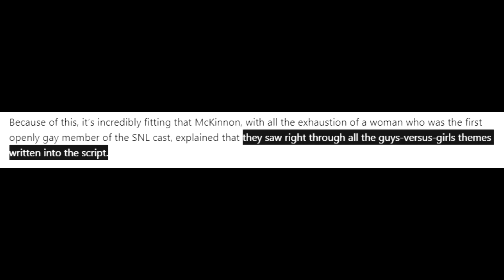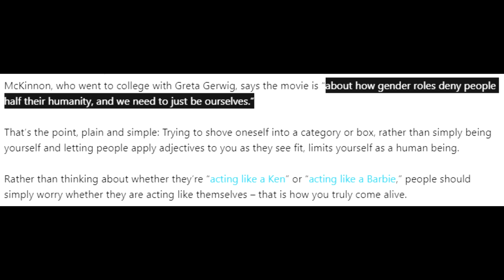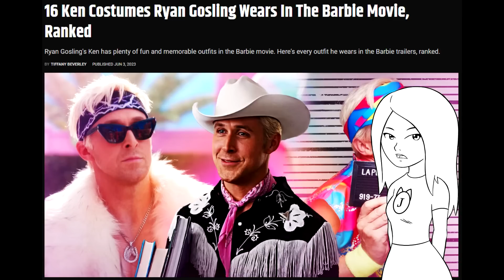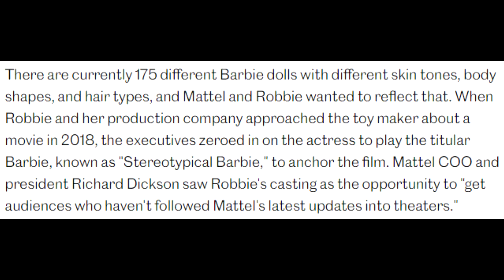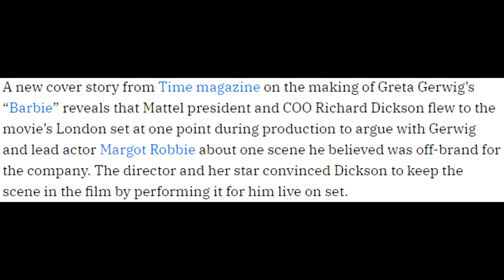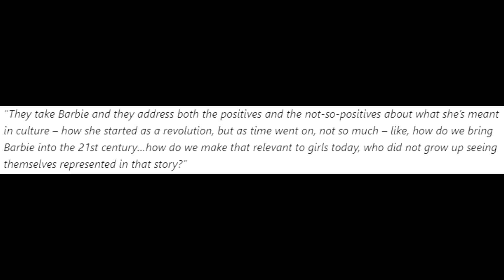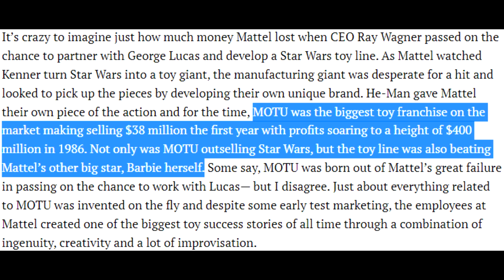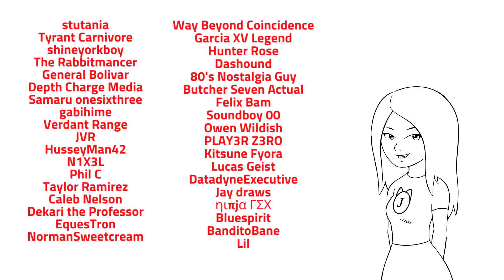I'm worried about the Barbie movie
Barbie's first ever live action feature film is coming later this month but the trailers have left me worried because they seem to suggest some rumors I heard about the film's plot could possibly be true. Interviews with the cast and crew also seem to confirm these rumors. Which involve things like Ken dolls being second class citizens and then trying to take over the doll world. Hopefully that won't actually be the case but we'll have to see after the film is released.